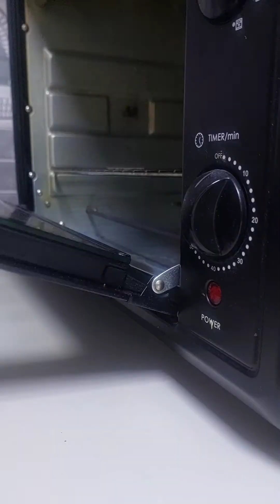My morning routine/Mindful Morning/Mini vlog/Nisthagallery